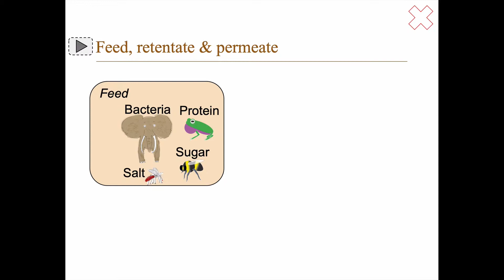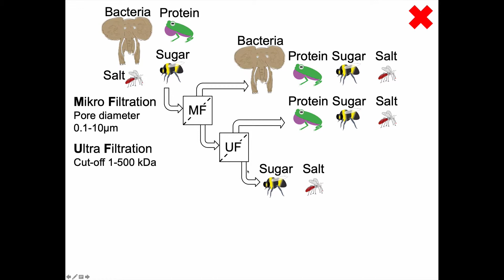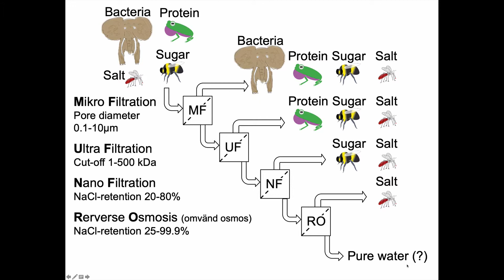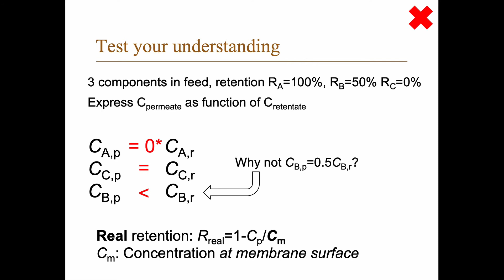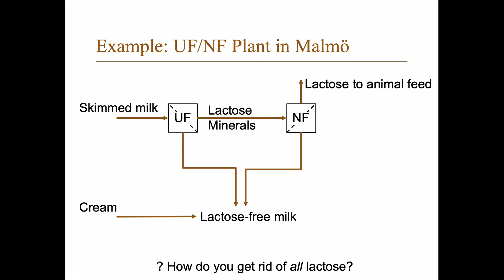Membrane filtration: Feed, retentate & permeate (DRAFT video)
This is a draft version of the video made to help this years exchange students since the lectures this year are in Swedish (given on demand in English from Spring 2020). Hopefully I will find time to make a more polished video version some time in the future.